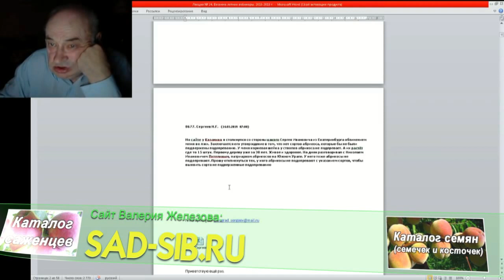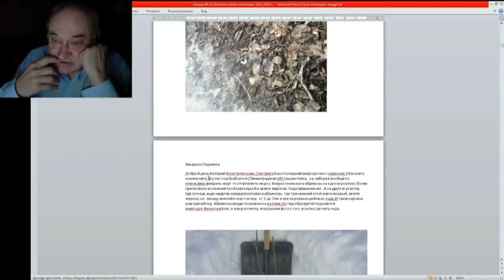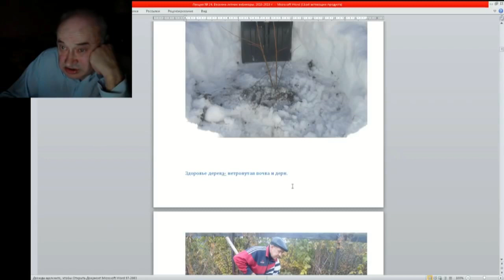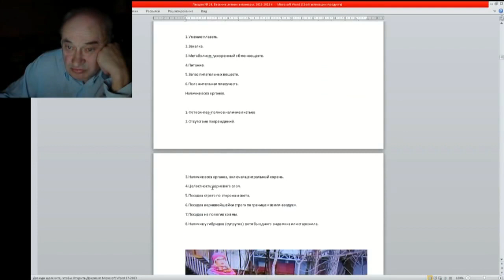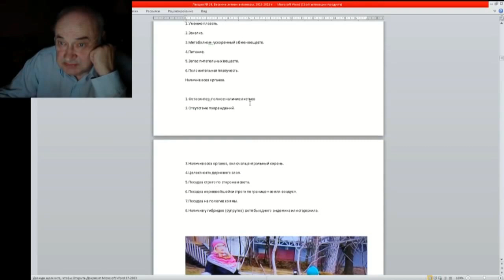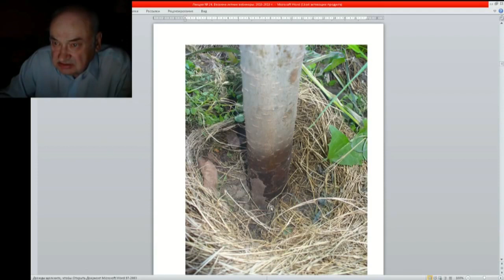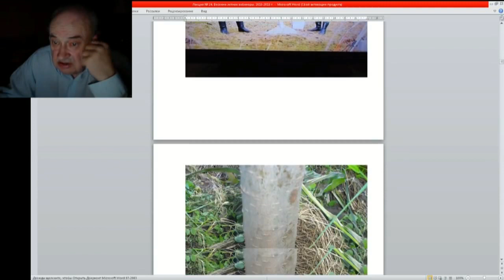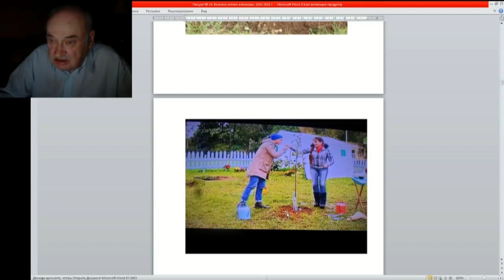24 ч 04 Нетронутая почва и дерн залог здоровья дерева